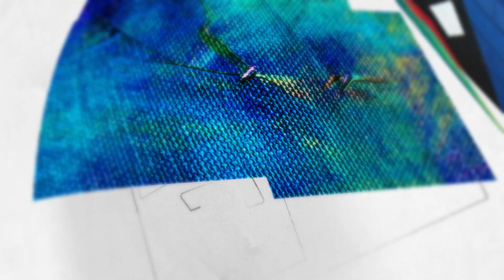Portes Ouvertes Virtuelles - Lycée JBLT - 6 fevrier 2021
Cette année, nous avons décidé de mettre en place des portes ouvertes virtuelles le SAMEDI 6 FÉVRIER, afin que tout le monde puisse avoir accès, entre autres, au contenu de chaque filière, de chaque option, mais également pour faciliter la prise de rendez-vous (toujours en virtuel) avec les enseignants.